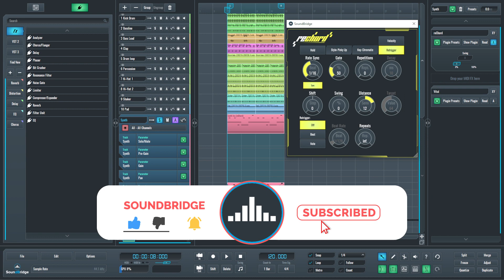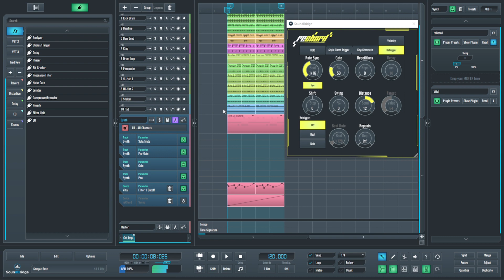Introduction to reChord (Part 2)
If you followed the first part of this tutorial, where we introduced our new arpeggiator called reChord, you probably want to learn more about its capabilities and features.

We dedicated the first part of the tutorial to MIDI connection and explaining the main parameters, but this part 2 will be an introduction to more complex reChord functions.